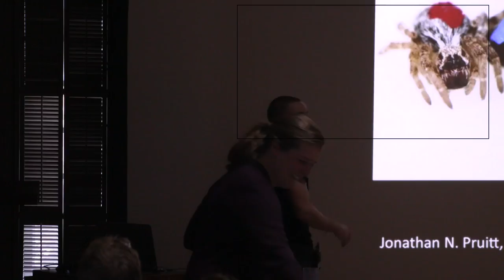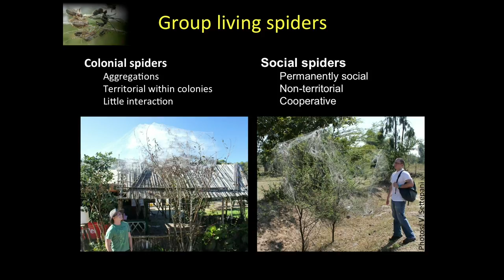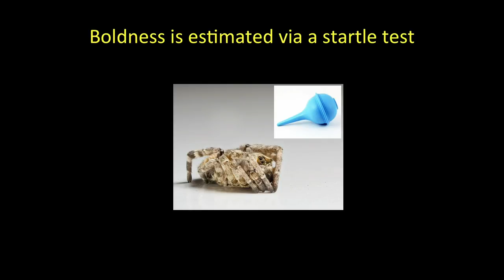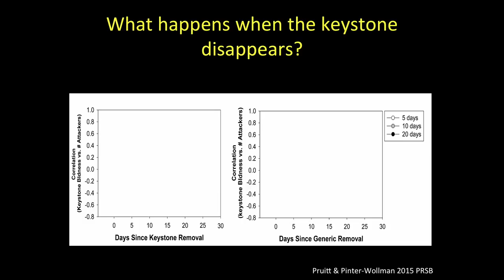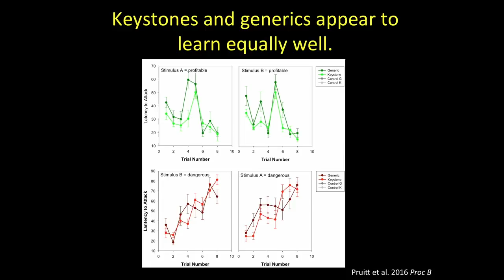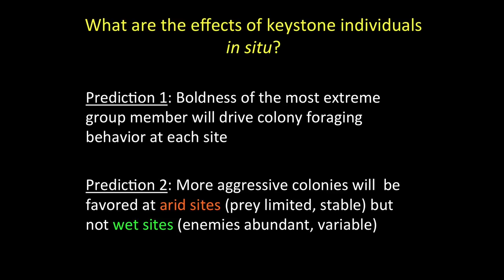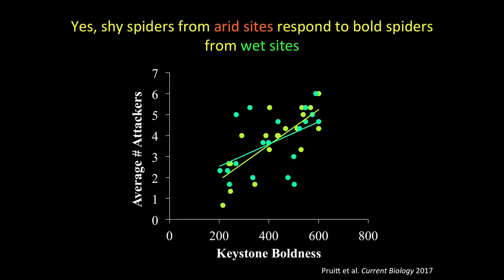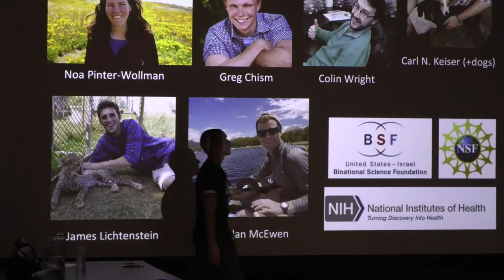Keystone Individuals in Animal Societies: Some Pros and Cons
Socially influential individuals emerge in a variety of animal societies. Here we explore how singularly influential group members influence the long-term attributes of their societies, as well as their rise and fall in contrasting environments. We will use cooperatively breeding social spiders from the Namib and Kalahari Deserts as our lens for these investigations.

Jonathan Pruitt, University of California, Santa Barbara - Seminar - February 27, 2018